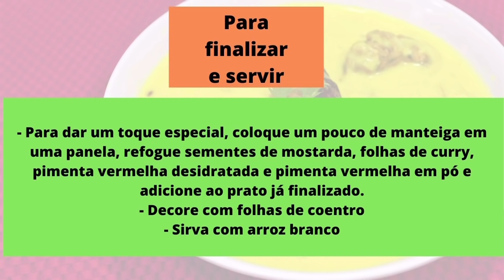Indian curry for the kids! Khadi Pakoda recipe | Brasileira na Índia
Oie gente! Hoje o formato do vídeo é bem diferente! Temos receita feita pelo meu sogro indiano de Khadi pakoda que é um curry indiano feito à base de iogurte, farinha de grão-de-bico e especiarias. Além disso adiciona-se as pakodas que seriam uns bolinhos fritos também à base de farinha de grão-de-bico, iogurte e especiarias!
No fim entregamos para as crianças!

A receita está no final do video!